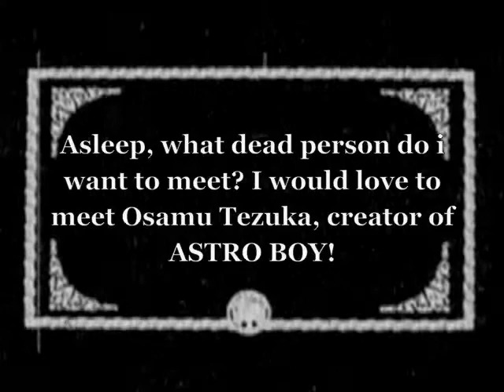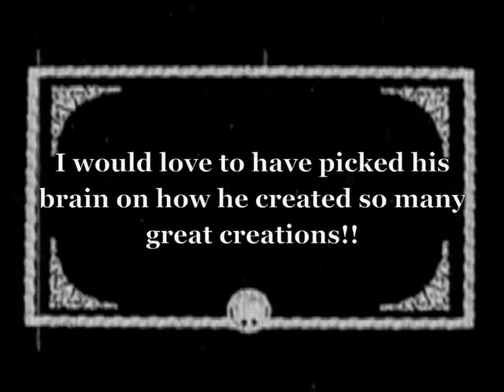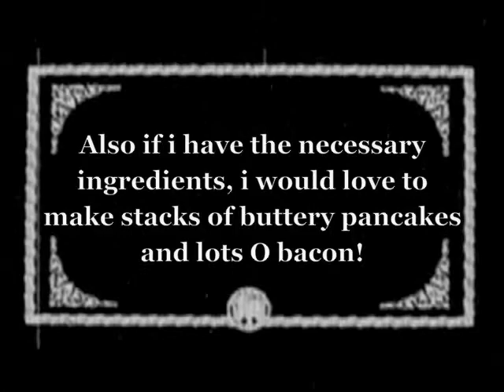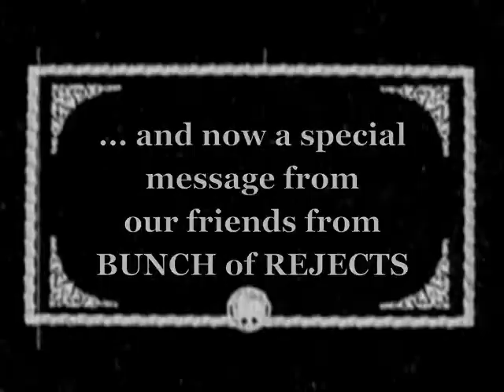SILENCE IS WHAT? (9-5-08)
A special message from our buddies at BUNCH of REJECTS

Nationally Televised Show
Sept. 5, 8pm et/pt, 7pm ct
on ABC, CBS & NBC.

Make a donation of $1 or more to launch a personalized star in honor of someone who has been diagnosed with cancer.